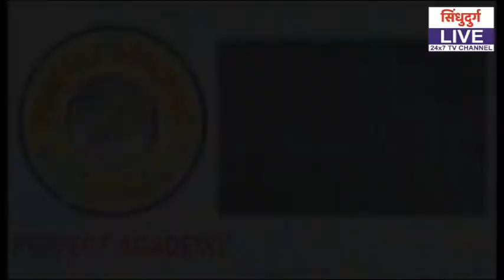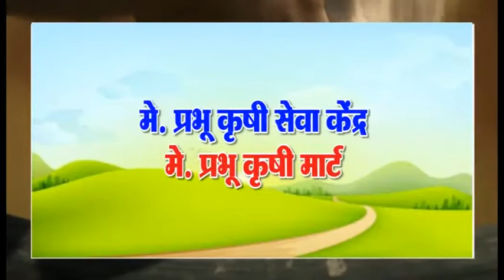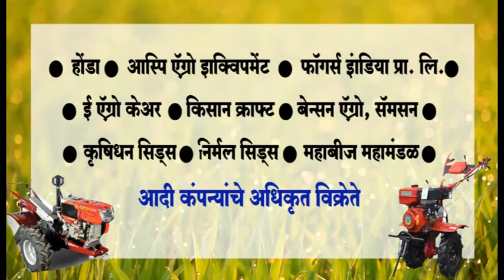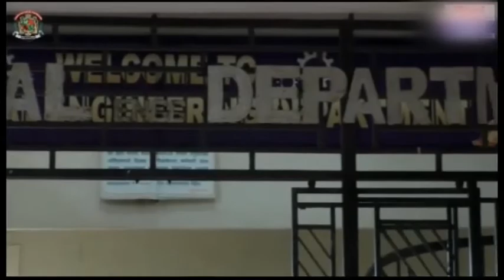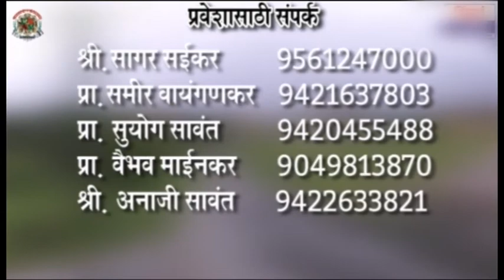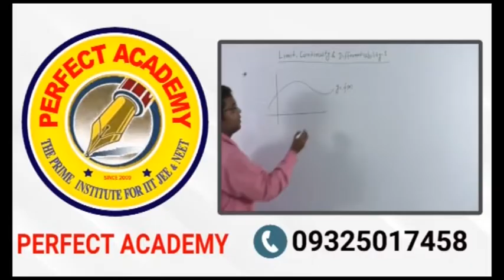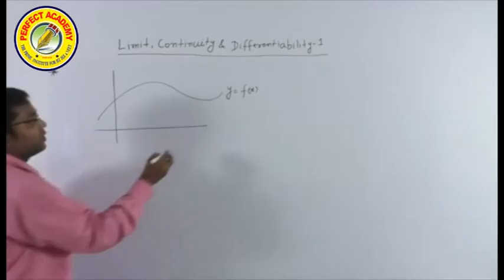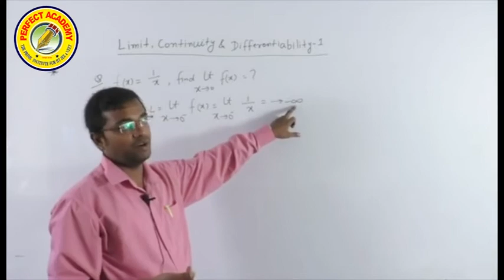News Bulletin Sindhudurg Live | 08.08.2020